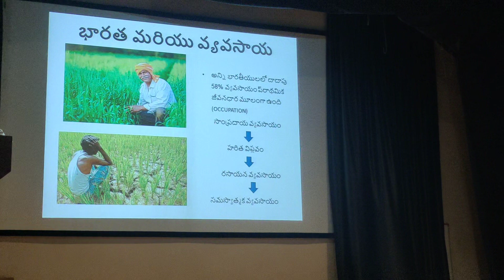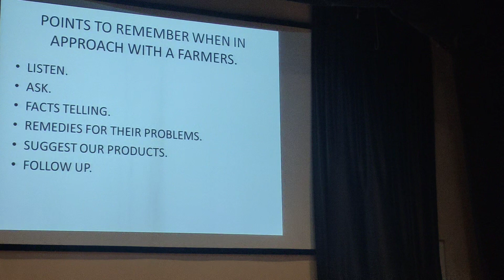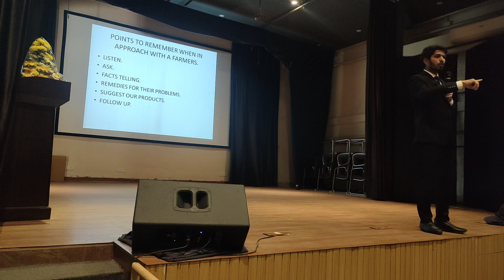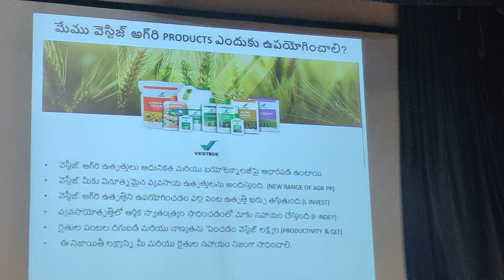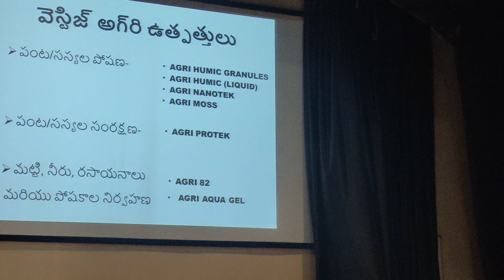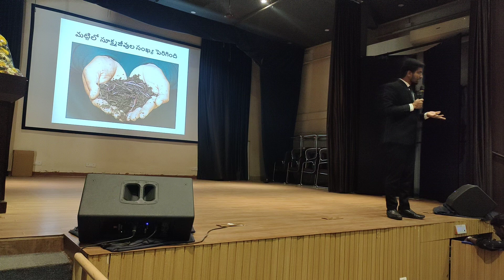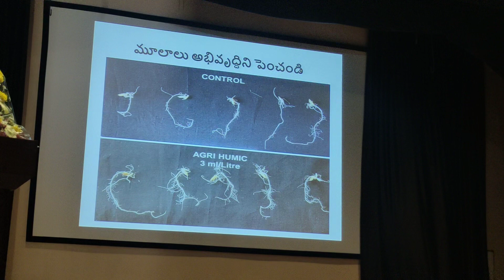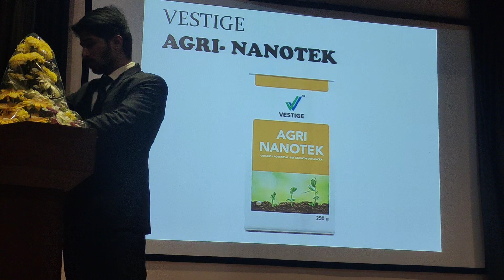VESTIGE Agri training By Manas BE Thodkar